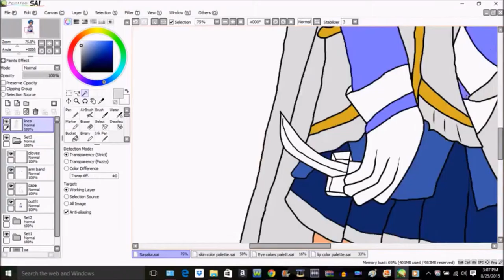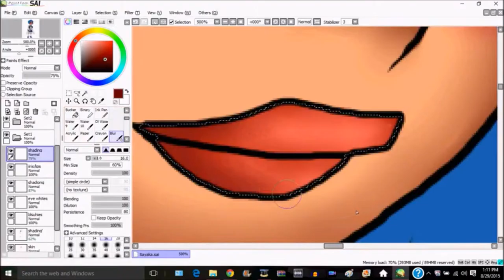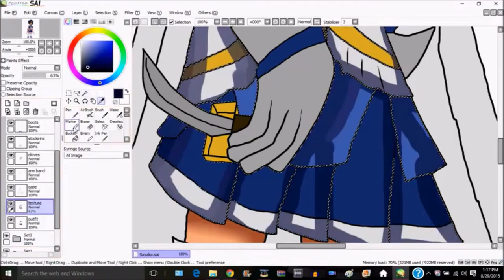Speed Painting Sayaka (from Madoka Magica)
The third magical girl I did from Madoka Magica. Yes I accidentally put some of the color on the lines layer, forgive me on that. Please enjoy.